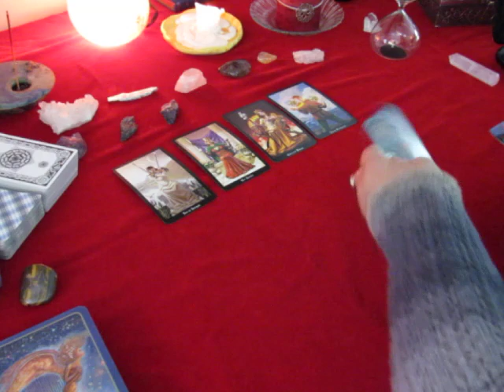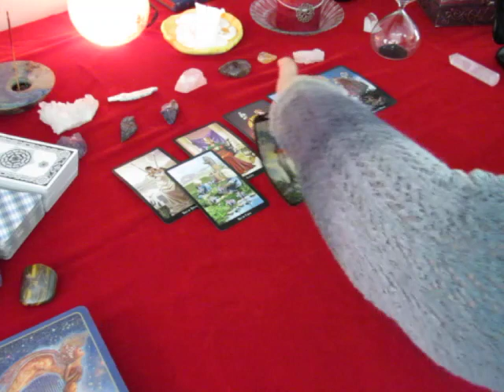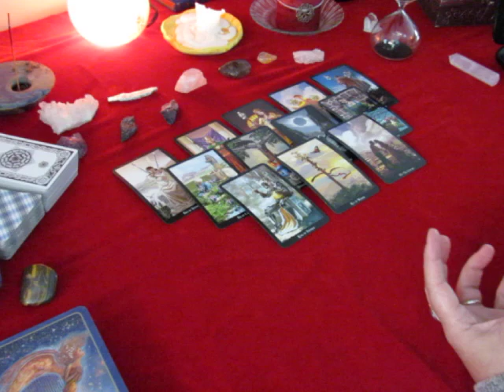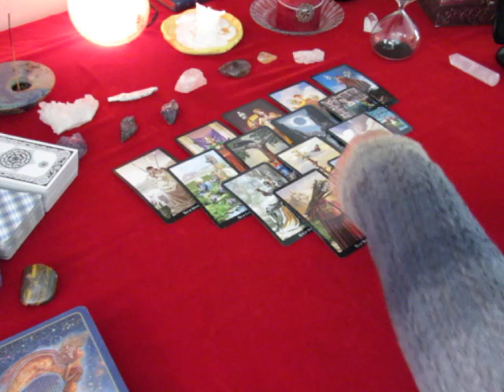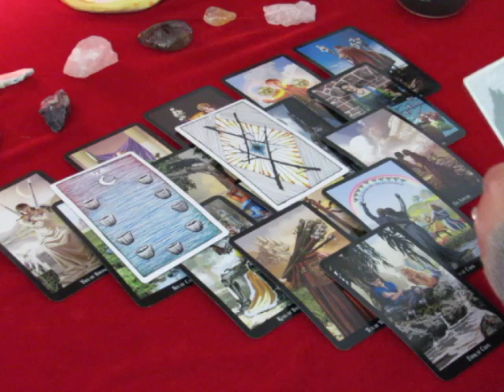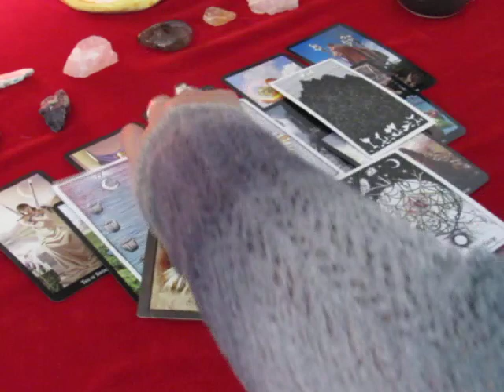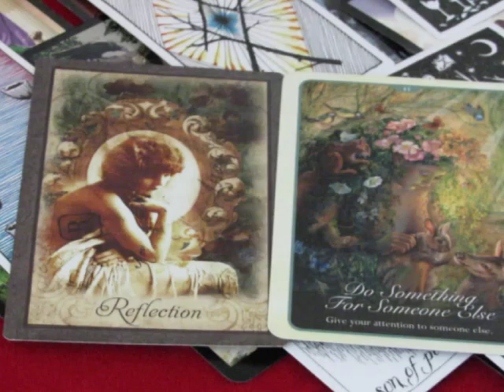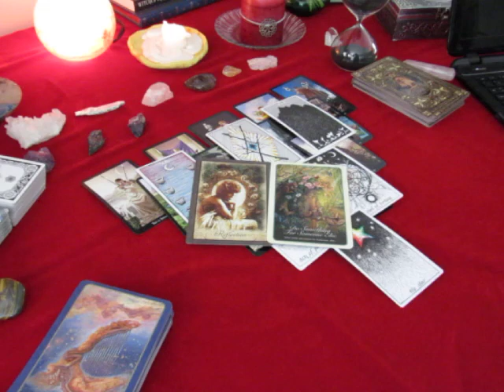VIRGO SEPTEMBER 2017 ~Reflection~ Monthly General Tarot Reading